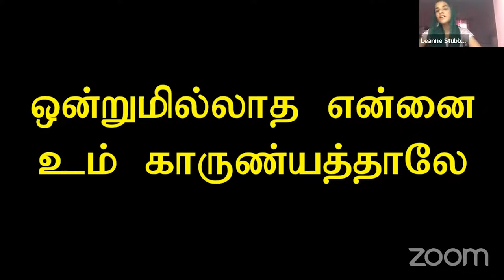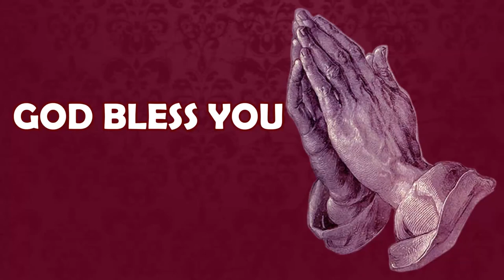Episode 39 | 26 Aug 2022 | வாலிப நாளில் இயேசுவை கண்டேன் | Pr Issac Ponraj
Resource Person: Pr Issac Ponraj

Episode 39